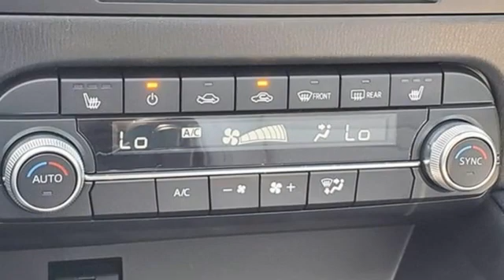New 2021 Mazda Cx-5 Kingwood, TX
Year: 2021
Make: Mazda
Model: Cx-5
Trim: Touring
Engine: SKYACTIV 2.5L 4-Cylinder DOHC 16V
Transmission: 6-Speed Automatic
Color: Snowflake White Pearl Mica
Interior: Parchment
Stock #: M0370735
VIN: JM3KFACM8M0370735
Want us to come to you? No problem! At Home Delivery: Well bring the vehicle and paperwork to you! Virtual Test Drives and Trade Appraisals: Just ask and well send you a live video walk around of the vehicle you are considering, and we can do the same for your trade. We deliver across the greater Houston metro area!!!Parkway Family Mazda is staffed with Mazda Experts who love selling new Mazda cars, SUVs and vans. Advertised price assumes financing with MFS. APR Specials are available on select new Mazda vehicles. We work with all credit types including Bad Credit, Bankruptcy, or First Time Buyers with No Credit. Call or chat with our Internet Team Today!

Address:
22555 HWY 59 N